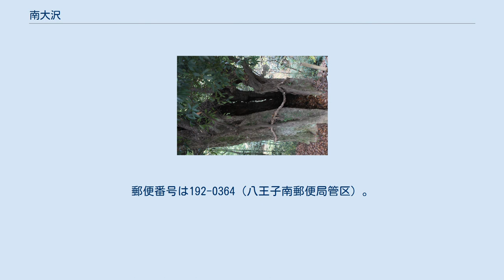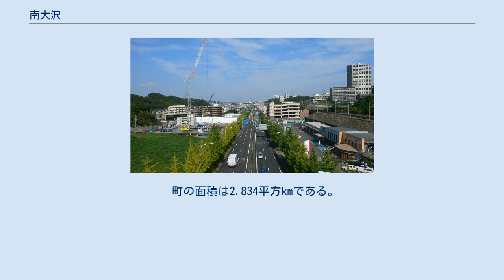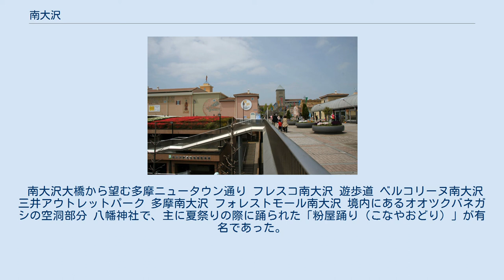南大沢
日本 」 東京都 」 八王子市 」 南大沢 南大沢（みなみおおさわ）は、東京都八王子市の地名。
現行行政町名は南大沢一丁目から五丁目。
郵便番号は192-0364（八王子南郵便局管区）。
 東京都八王子市の南東部に位置し、多数の新興住宅地と学校・大学、商業施設を有する多摩ニュータウン西端部を構成する。
 街の中心には京王電鉄の南大沢駅があり、駅周辺には八王子市の行政施設や大学、アウトレットモール、シネマコンプレックス（シネコン）などが立地する。
多摩ニュータウンの計画的な街並みが整備され、住宅地の中に多くの自然が残されている。
また、多摩丘陵の丘陵部分を歩行者専用道路ネットワークで結ぶことにより、駅から周辺の主要施設や集合住宅地まで車道を通らずにアクセスできる。
南大沢駅周辺には自転車専用レーンが設置されている。
 町の面積は2.834平方kmである。
 南大沢駅前は広く大きなバスロータリーが整備され、駅周辺には特に多くの商業施設・店舗が集中している。
 駅周辺には駐車場が少なく週末には渋滞が発生している。
 平日は東京都立大学の学生により、休日はアウトレットの買い物客により駅周辺は賑わいを見せている。
 住宅地の地価は、2014年1月1日の公示地価によれば、南大沢2丁目18番10の地点で16万9000円/m2となっている。
 多摩郡の現八王子市域にはかつて「大沢村」（柚木領および拝島領）という村が2つ存在していた。
南大沢は南多摩郡内において、その旧拝島領大沢村（後の北大沢村→加住村→現・八王子市加住町二丁目）の南に位置していたことから「南大沢」と名付けられた。
 2017年（平成29年）12月31日現在の世帯数と人口は以下の通りである。
 南大沢大橋から望む多摩ニュータウン通り フレスコ南大沢 遊歩道 ベルコリーヌ南大沢 三井アウトレットパーク 多摩南大沢 フォレストモール南大沢 境内にあるオオツクバネガシの空洞部分 八幡神社で、主に夏祭りの際に踊られた「粉屋踊り（こなやおどり）」が有名であった。